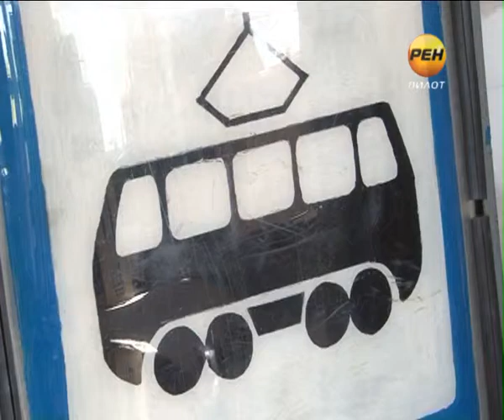2013-08-28 Стучат колеса больше века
112 лет назад на улицах Твери появился первый трамвай. В те времена его называли Тверской железной дорогой. И пролегала она всего по одному пути. Наш город стал одним из первых в Российской империи, где конную тягу в общественном транспорте заменили на электрическую.